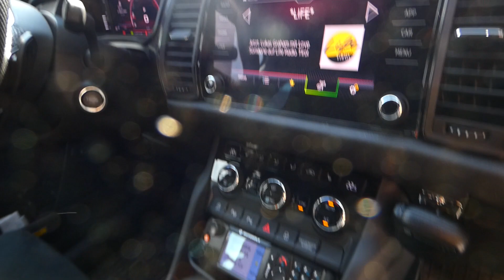KDOF-A Freiwillige Feuerwehr Telfs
🚒Fahrzeug: Škoda Kodiaq Sport Line 4x4
⌚️Baujahr: 2022
🛠Ausbau: Rosenbauer
📞Funkrufname: Kommando Telfs
🚨🔊Sondersignalanlage: Haztec (Eurosignal) XPERT LP Blaulichtbalken, 2 Eurosignal XLOW Frontblitzer, 2 Hänsch Sputnik mini Kreuzungsblitzer, Max Martin Pressluftanlage

Command car with all-wheel-drive of the Telfs volunteer fire department🚨🚒🇦🇹

🚒Vehicle: Škoda Kodiaq Sport Line 4x4
⌚️Year of construction: 2022
🛠Expansion: Rosenbauer
📞Radio name: Kommando Telfs
🚨🔊Lights and siren: Haztec (Eurosignal) XPERT LP lightbar, 2 Eurosignal XLOW frontlights, 2 Hänsch Sputnik mini Intersectionlights, Max Martin air horn siren